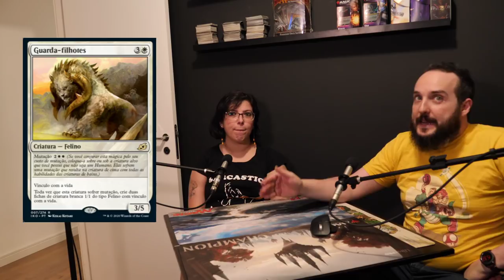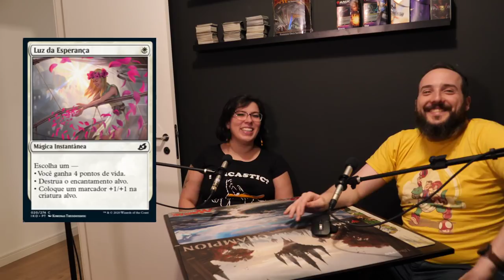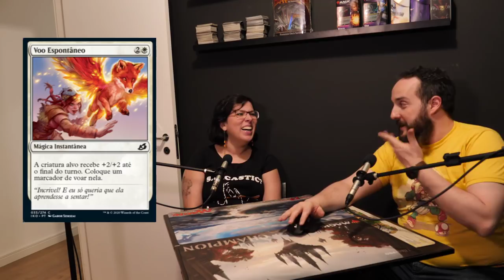Análise das Cartas Brancas de Ikoria!